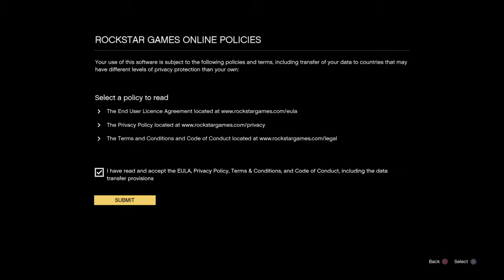Grand Theft Auto V gta5